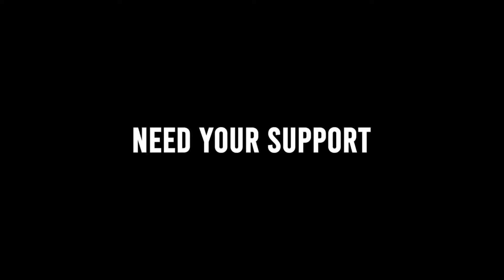Baarish ki jaaye Bad Boy song Free Fire status Montage video only head shot like a raistar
One Tap
  One Shot
HeadShot
 Raistar
 New event
Upcoming Update
Upcoming Events
Today Event
  Today Update
Status
  Free Fire video New event
short
Hip Hop  Today Update
upcoming update
incubator
diamond royal
Dj alok
crono
weapon royal
upcoming new event
Saheb Jii Gamer
moz video
zilli funny videos
josh
gyansujan raistar happy prince
lokesh gamer total gaming
ajju bhai amit bhai